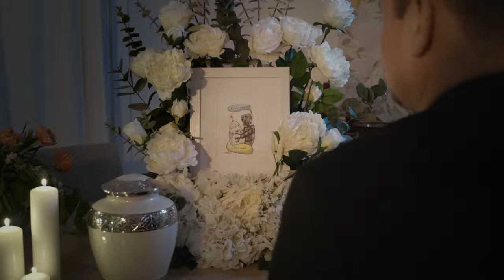Last Laugh Inc. (comedy short film)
So a guy walks into a joke store.

📬 Make stronger films in a few minutes every week (my free newsletter)

📹 My current filmmaking gear:
Main Camera
Main Lens

Written/Directed/Shot/Edited by Kent Lamm

Produced by Kent Lamm & Jesse Laier

About me:
I've been making short films for 20 years, starting at age 11. I directed my first feature film, Bad is Bad, in 2010. Made for only $6,000, the film went on to reach over 7 million views and garner critical acclaim. More recently, my short film, Will "The Machine", screened and won awards at film festivals around the world. Released online in 2019, it reached over 1 million views in just a month. I also work as a video editor, cutting ads for clients such as Apple, Netflix, and Beats by Dre.